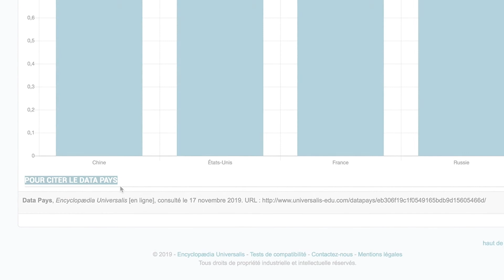Universalis Edu - Naviguer dans l'atlas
Universalis Edu c'est aussi un atlas, avec plusieurs types de cartes pour chaque pays et régions du monde ainsi que des fonds de cartes vierges pour s'entraîner et avec l'outil Data pays pour comparer les données clés des pays du monde.